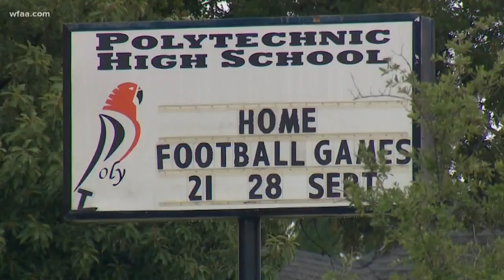Fort Worth: Armed suspects run inside high school